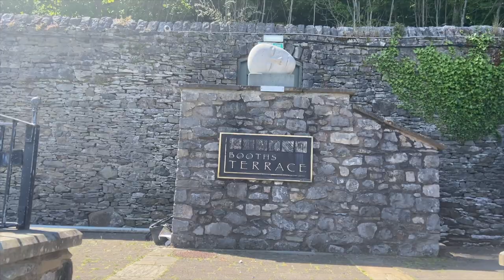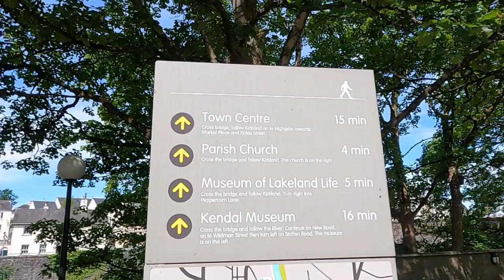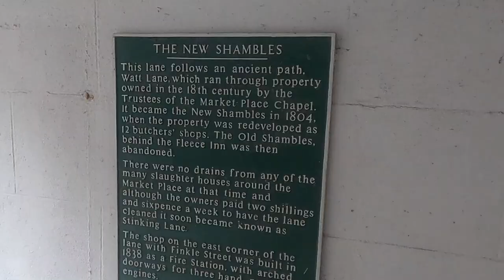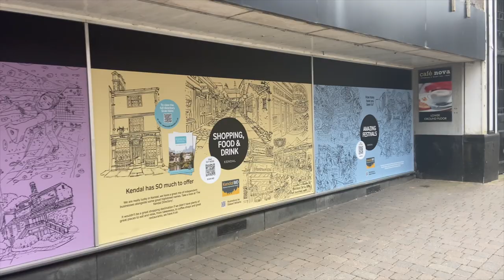KENDAL || Moving To Be The New Lake District Getaway || CUMBRIA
Put this video together to discuss how Kendal's high street and how other similar towns can bring the high street back to a booming place to be.

What I discovered while I filmed was how lucky we are to be able to experience one of the nicest places in the world and how lucky everyone is to be able to come here for a visit.

Link to my Previous Video (JJ Effect || How To Stop Knife Crime || Youth Support Club || Byron Highton)

And get updates of recent happenings and daily motivation.
Cheers,
Christian Hoyle - Catalyst For Change